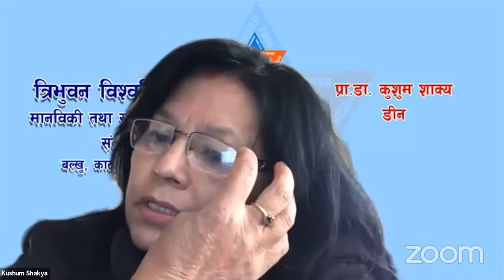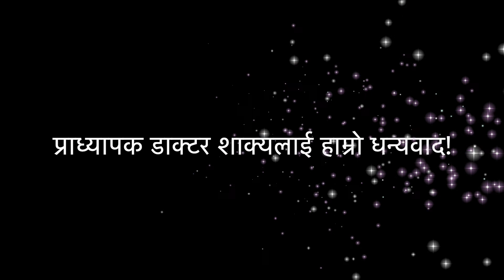Dean Shakya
This remark was delivered at the Celebration of Scholars (on January 8, 2022), organized by TU Grassroots Community of Scholars upon completion of a monthlong professional development training in December 2021.